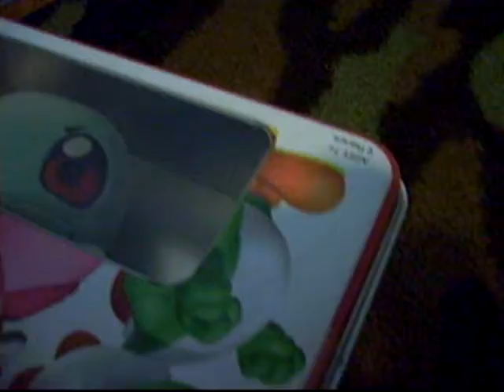The Impostor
The evil buzz could be a fake but the real buzz can stop him with his secret weapon CHESS???!